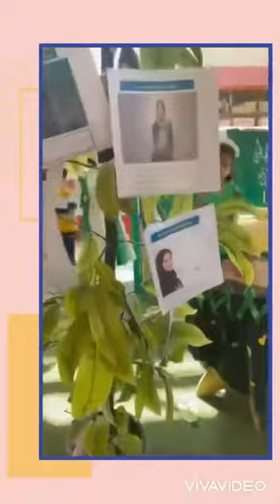Reema_International_School National day celebration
Science department
National day celebration
جزء من احتفال قسم الساينس بمدارس ريما باليوم الوطنى
السعودى
Class 5E
T.Manal Gabr